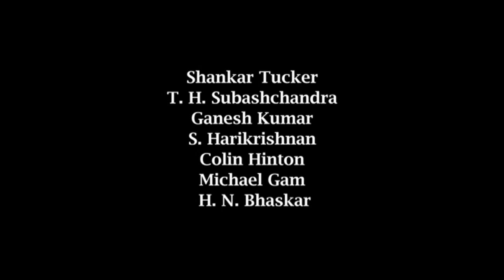OrangeStreet.in Inaugural Concert - Shankar Tucker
Performers: Shankar Tucker, T. H. Subashchandra, Ganesh Kumar, S. Harikrishnan, Colin Hinton, Michael Gam, H.N. Bhaskar.

Produced by Lemon Tree Mktg & Comm Pvt. Ltd.

About OrangeStreet.in

OrangeStreet.in is a fundraising platform for socially engaged arts projects. This platform would help you raise funding for creative socially engaged projects in Art, Dance, Design, Fashion, Film, Architecture, Games, Music, Photography, Publishing, Technology, and Drama.